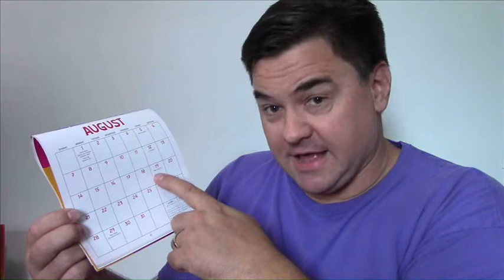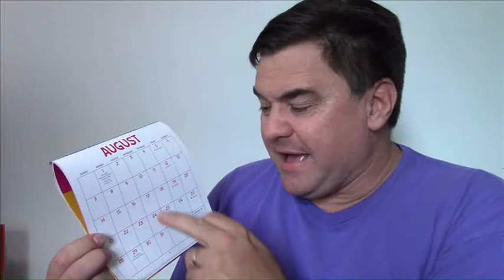2 Day Early Pay SCAM!!!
This works... ONCE.  Then you're paying the company their weekly fee for nothing!   Learn about money and how it works, or you will get ripped off like this!